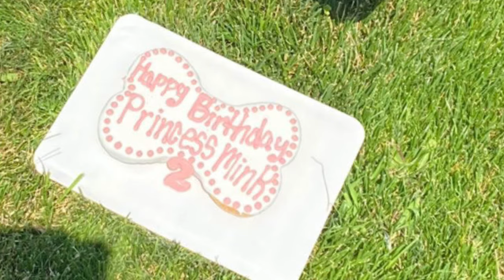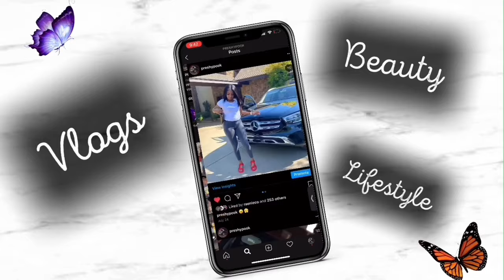BIRTHDAY VLOG | Celebrating Mink’s Birthday 🥳 🐶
Hey Babesssss 😘